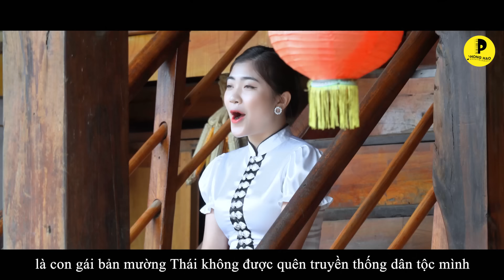KIM OANH x PHONG HẠO | LỤ NHINH ÊM | CON GÁI CỦA MẸ | OFFICIAL MUSIC VIDEO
© BẢN QUYỀN THUỘC PHONG HẠO - ENTERTAINMENT, NGHIÊM CẤM SAO CHÉP, ĐĂNG TẢI DƯỚI MỌI HÌNH THỨC KHI KHÔNG ĐƯỢC SỰ ĐỒNG Ý CHO PHÉP CỦA PHONG HẠO.